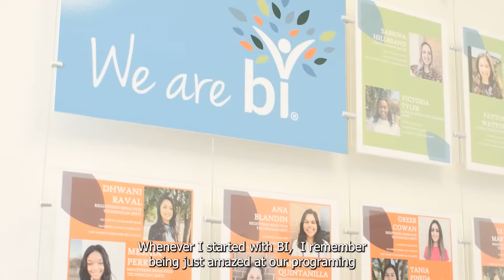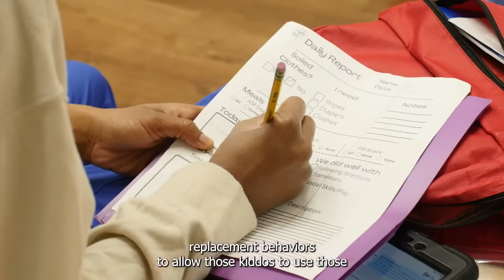ABA Therapy: How It Helps Children with Autism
The science of applied behavior analysis, or ABA, uses techniques to get desired behaviors from people. People with autism often struggle to adapt and engage in their environment, but applied behavior analysis is an evidence-based approach to helping them live better lives.
The role of a Registered Behavior Technician (RBT) is important because they work directly with individuals with autism and help them to improve their communication, social, and daily living skills. RBTs use evidence-based practices, such as Applied Behavior Analysis (ABA), to design and implement individualized treatment plans, and they are trained to collect data on progress and make adjustments to the treatment plan as needed. The role of an RBT is crucial in helping individuals with developmental disabilities reach their full potential and improve their quality of life. Come discover what it's like to work for Behavioral Innovations. See if being an RBT is the right role for you!